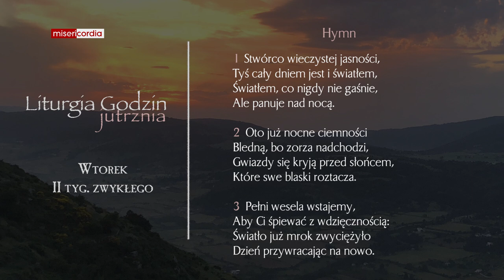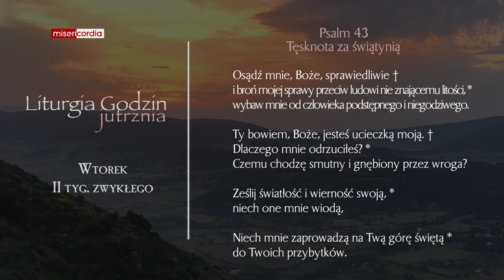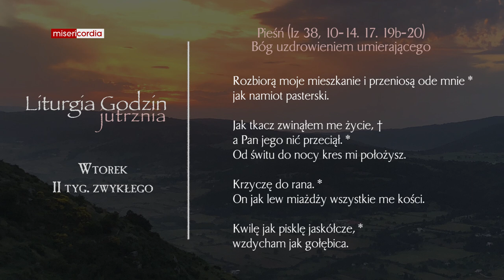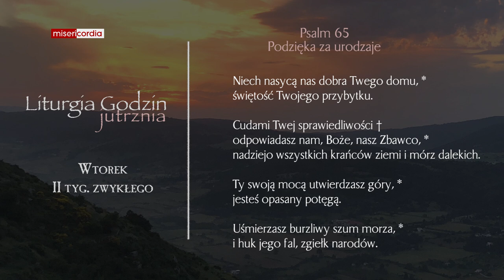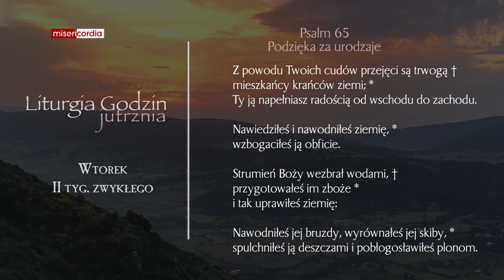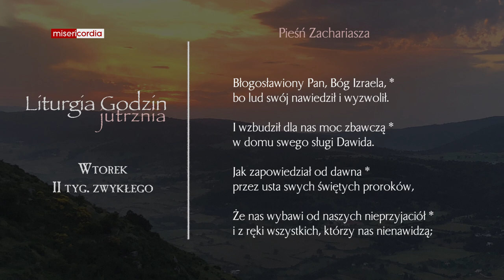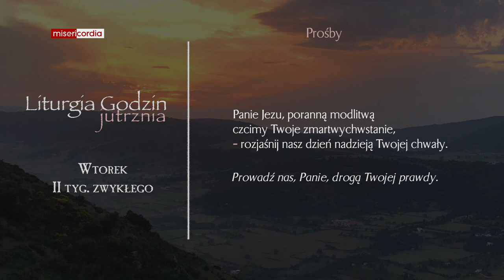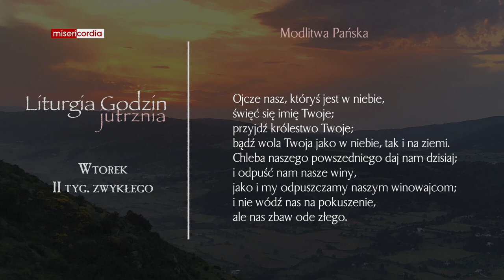Liturgia Godzin | Jutrznia | Wtorek, II tyg. zwykłego